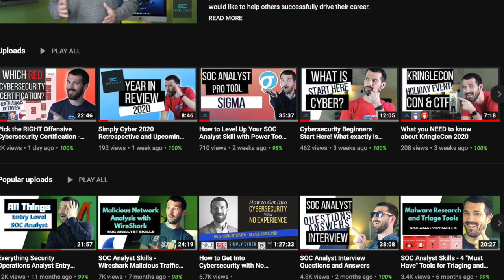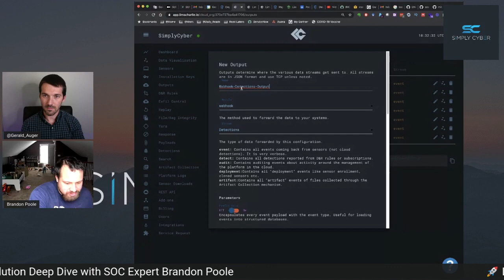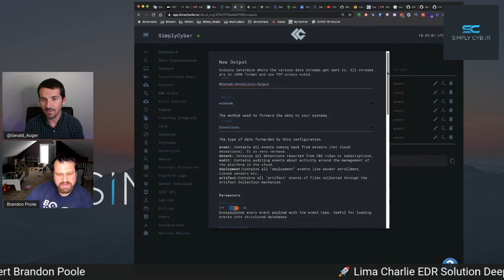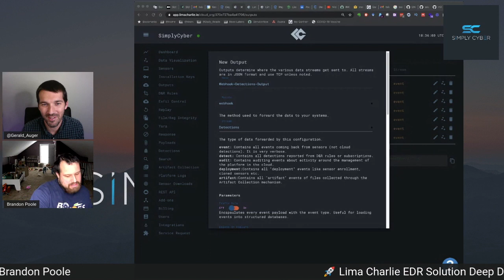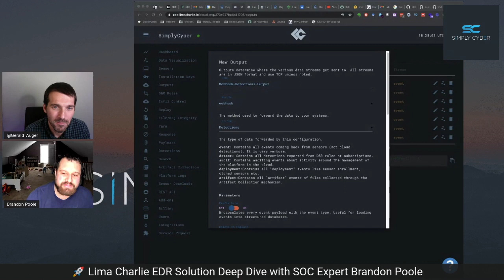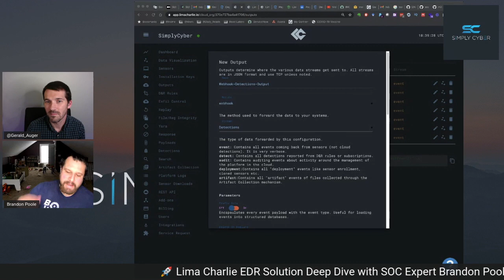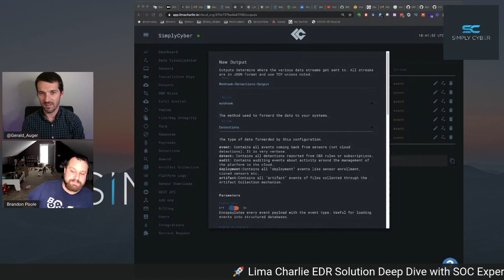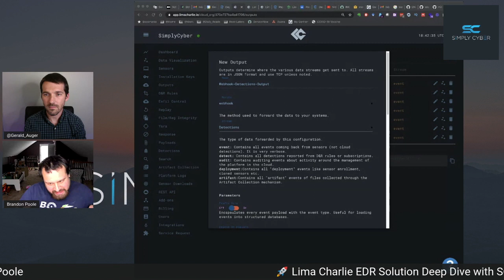Real Truths of SOC Analyst Life (Dropping Knowledge)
In this video, we are interviewing Brandon Poole, detection engineer and soc analyst on the real truths of soc analyst life. Security operations center analyst are a critical role in cybersecurity and can be an entry level position for beginners.

Brandon calls upon his years of expertise to share what red team script kiddies look like, what blue team script kiddies, are and why signature based Anti-virus is not enough.

📒 Show Notes 📒

⏰ Markers
0:37 Show overview
2:53 Interview Start
3:34 Ransomware Threat Actor Competency Ranges (kiddie -- expert)
6:50 Misconception of Vendors Security Tool Efficacy
7:40 Blue Team Script Kiddies
10:04 Detecting MimiKatz as a behavior
13:00 Detection in Depth (the new defense in depth)
14:50 How Machine Learning Models are poisoned by threat actors